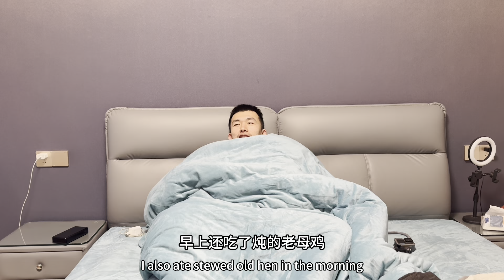冬至太冷在家喝点鸡汤，收拾装备行李太多有点发愁，这该怎么办？【阿七记】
It’s too cold during the winter solstice to drink some chicken soup at home, but I’m worried about packing too much equipment and luggage. What should I do?
哈喽，大家好
我是阿七
2021年5月开始逐梦之旅